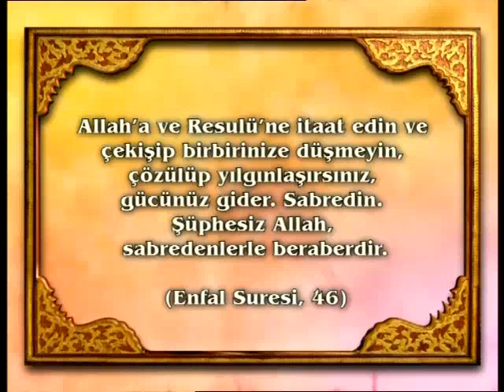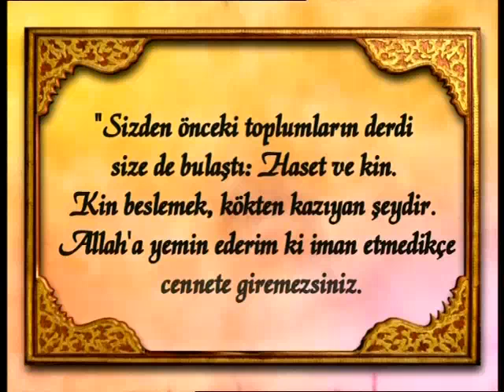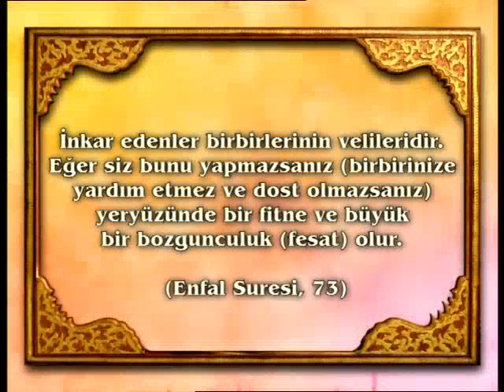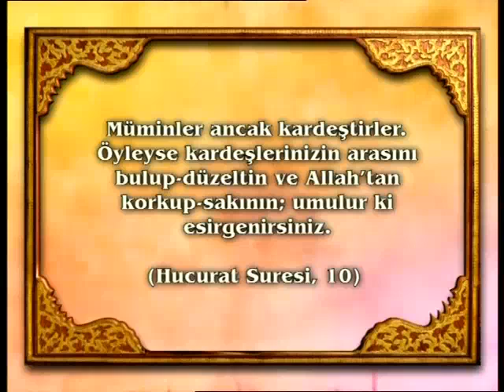Tartışıp çekişmemek 1